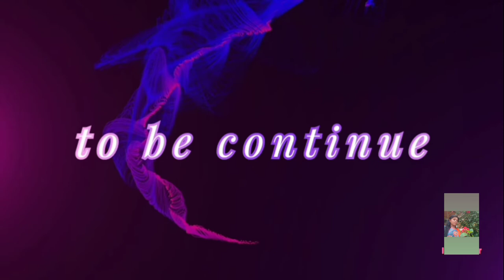😍😍Pongal vlog in Tharika lifestyle part1 😍😍